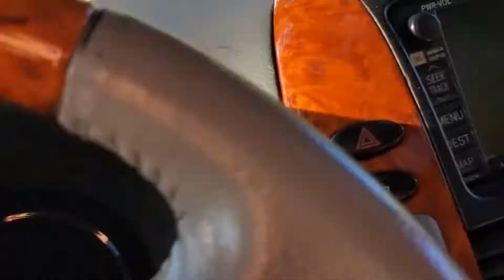Grandma Bonelli Lake Video 1 subvideos 446 2404 5673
Grandma Bonelli Lake Video 1 movie I made